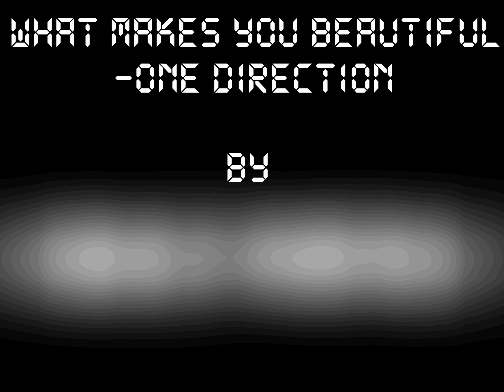What Makes You Beautiful | One Direction - Boyce Avenue {Drum Remix}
VIRGINDRUMMER